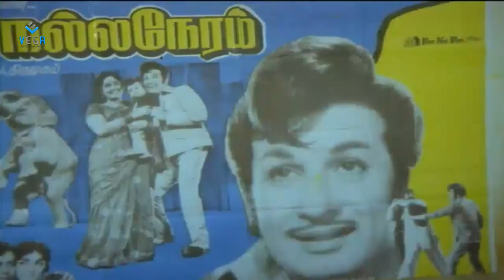Deiva Kuzhanthai Movie : Inayagar Vale Song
Watch Deiva Kuzhanthai Movie Songs